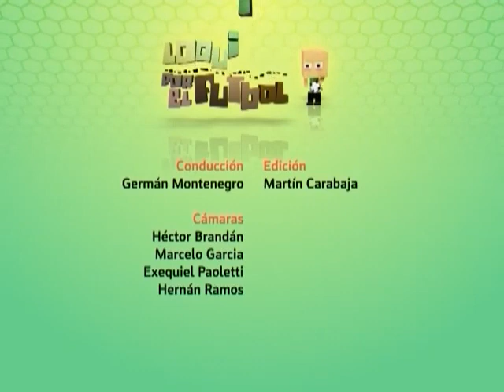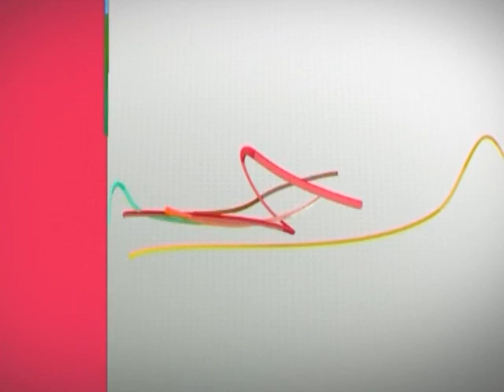Loquitos por el Fútbol 6 Bloque 3